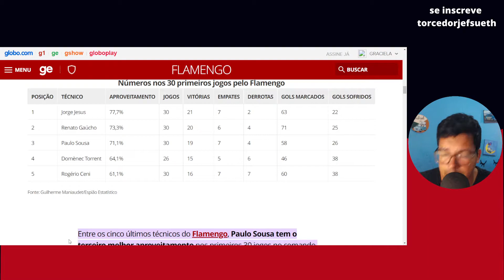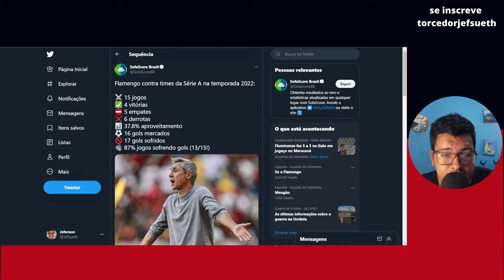DESEMPENHO DE PAULO SOUSA CONTRA TIMES DA SERIE A flamengo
Fala galera, neste video, Jef Sueth comenta o desempenho do Paulo Sousa contra times na serie A, incrível desempenho!